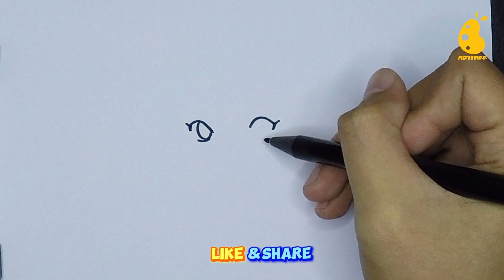How to Draw face